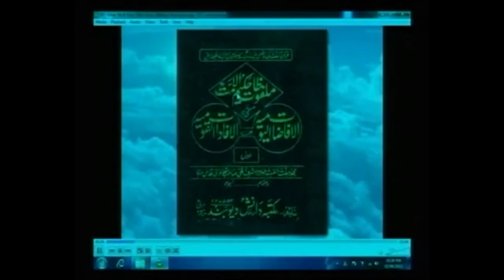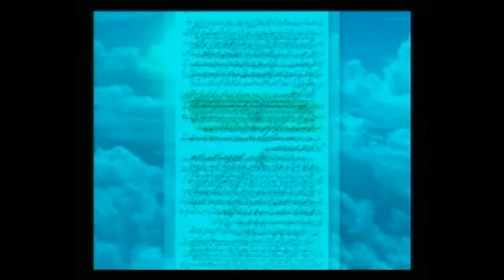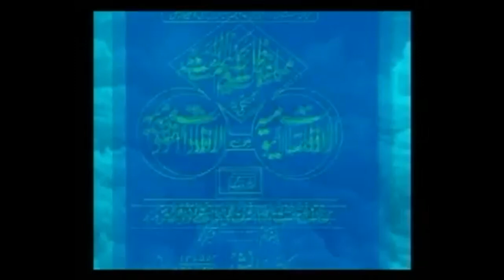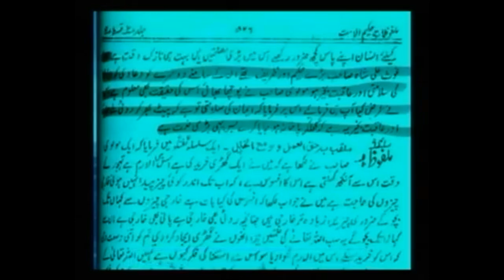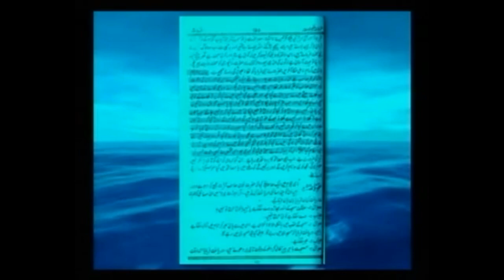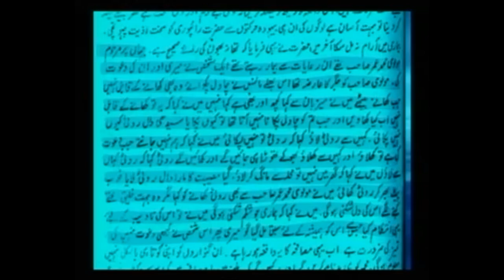Ashraf Ali Thanvi Expose Deoband Mufatkhor Mujadid By Farooque Khan Razvi New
Ashraf Ali Thanvi Devband k Mufatkhor Mujadid Expose By Farooque Khan Razvi Sahab
SHO
SHO INTERNATIONAL
Farook Razvi